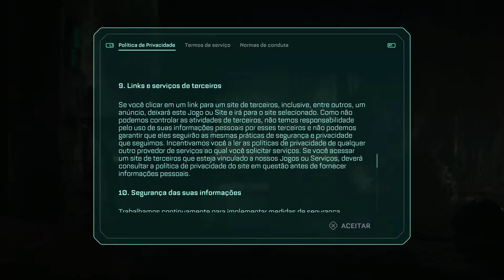Callisto Protocol, Como encontrar o fusível da porta no Cap 2 | Super dica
Neste vídeo vou mostrar como encontrar o fusível da porta no Cap 2.

💻 Meu Computador

🔹 Memória:        16GB
🔹 Nvidia:         NVÍDIA GeForce GTX1060 6GB
🔹 HD:             2TB
🔹 Gravação:       Action!